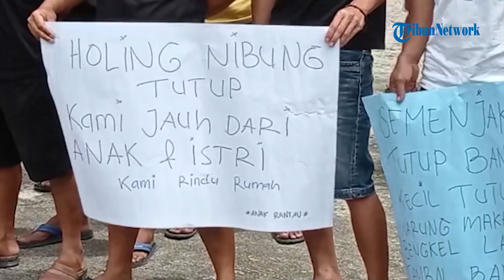Dilarang Melintas Gegara Tak Berizin, Sopir Truk Protes Minta Dibuka untuk Pengangkutan Batubara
TRIBUN-VIDEO.COM - Sejumlah sopir truk meminta pengangkutan batubara melewati jalan umum di Kecamatan Nibung, Kabupaten Musi Rawas Utara, Sumatera Selatan, dibuka kembali.

Pengangkutan batubara oleh PT Sinar Rawas Gemilang ini telah disetop karena perusahaan tersebut tidak mengantongi Izin Pengangkutan dan Penjualan (IPP) atau Izin Usaha Jasa Pertambangan (IUJP).

Alhasil para sopir truk mengadu kepada DPRD Kabupaten Musi Rawas Utara untuk meminta bantuan bagaimana caranya agar aktivitas angkutan batubara dibuka kembali.(*)